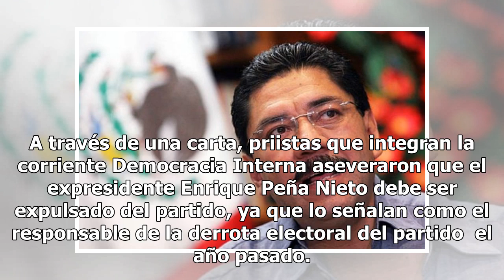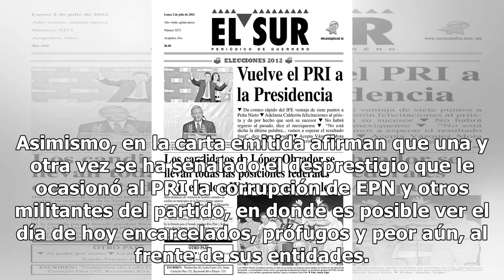Priistas señalan a Peña por debacle; piden máximo castigo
A través de una carta, priistas que integran la corriente Democracia Interna aseveraron que el expresidente Enrique Peña Nieto debe ser expulsado del partido, ya que lo señalan como el responsable de la derrota electoral del partido  el año pasado. Los priistas encabezados por Ulises Ruiz, aspirante...